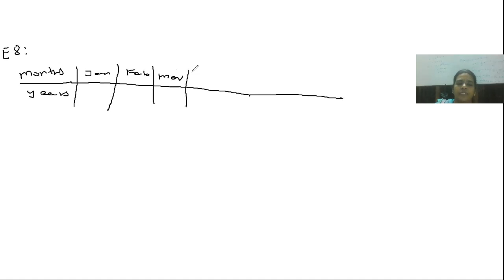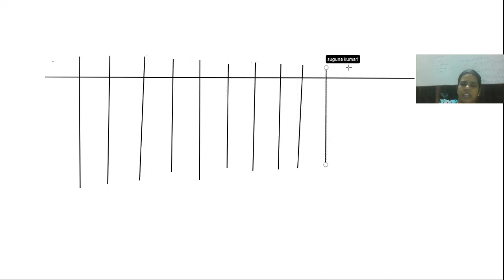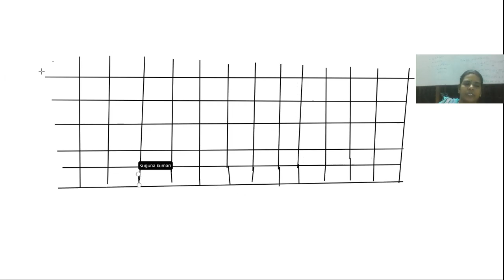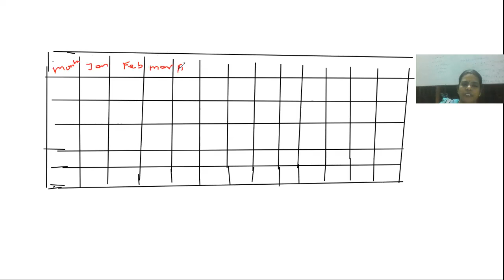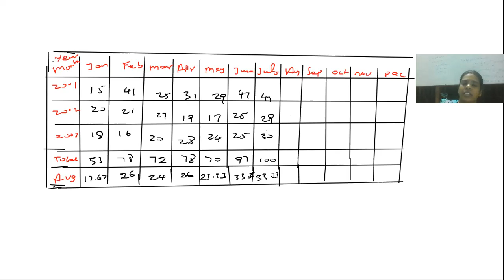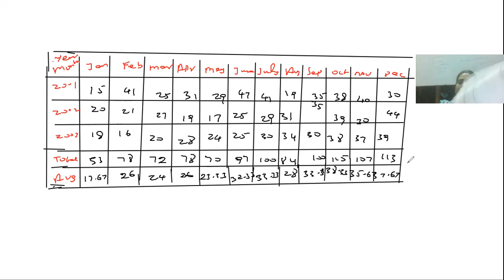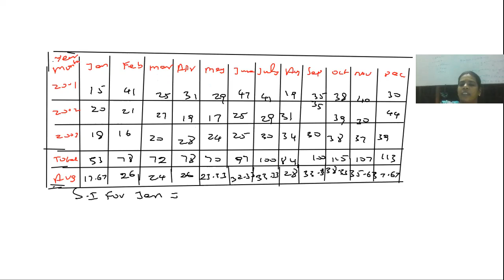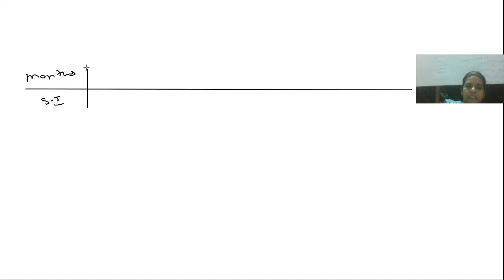12 std BUSINESS MATHS APPLIED STATISTICS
Examples of Measures of least squares